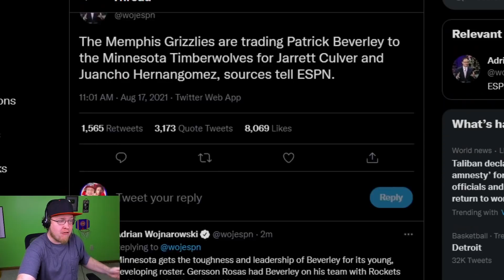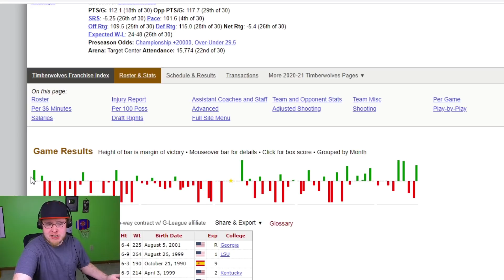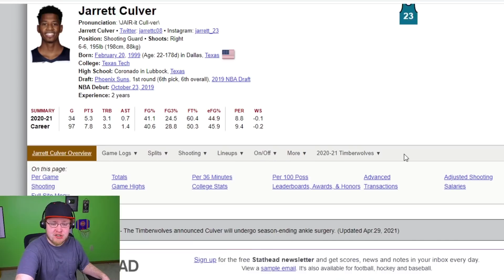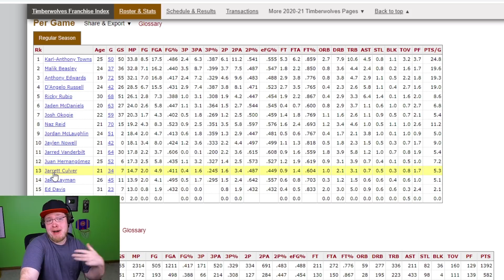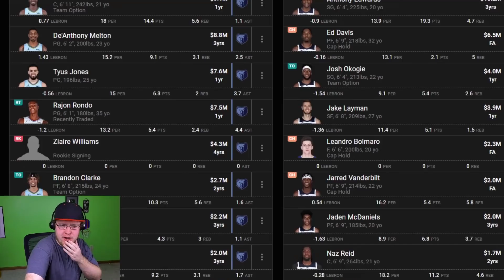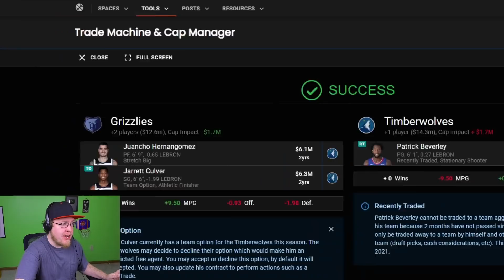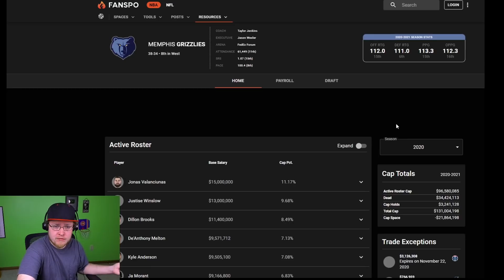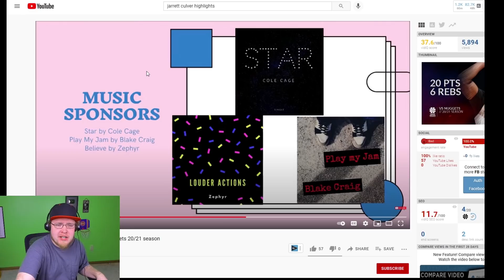Patrick Beverley TRADED AGAIN To The Minnesota Timberwolves! (NBA Trade Reaction)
Can the former #6 pick in the 2019 NBA drafft break out in Memphis?